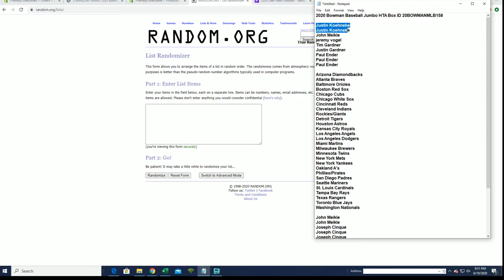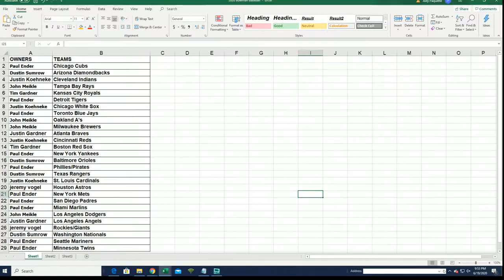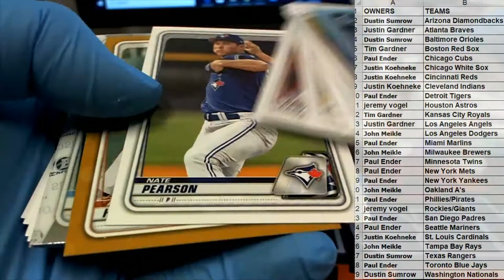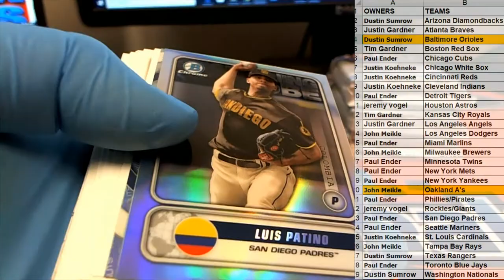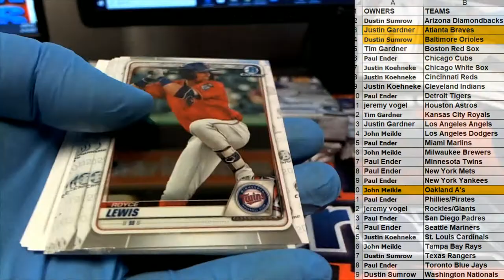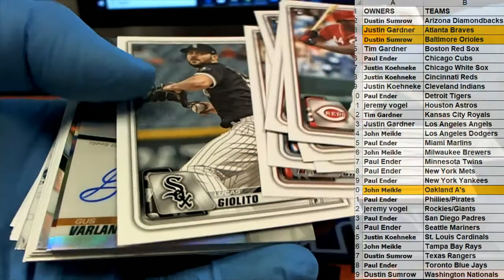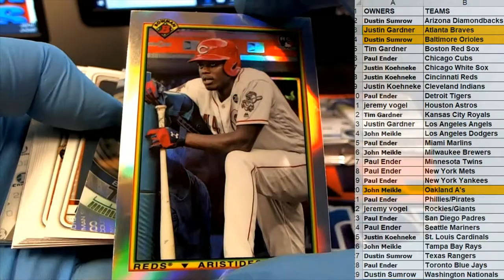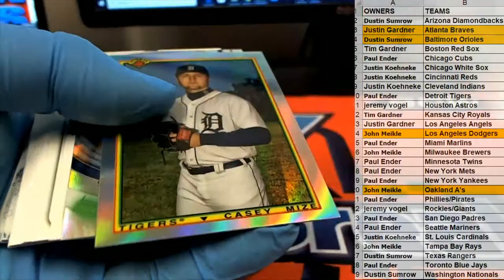2020 Bowman Baseball Jumbo HTA Box ID 20BOWMANMLB158